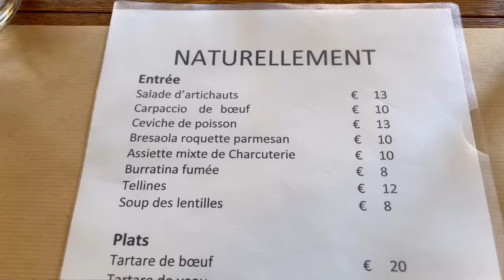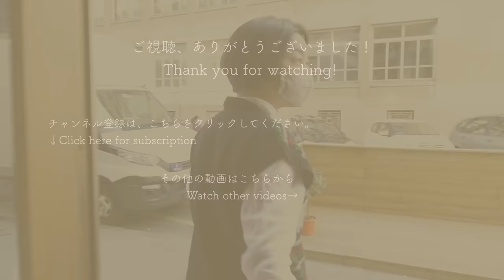美しい食器＆手芸品に出会うパリ蚤の市/アンティーク皿が楽しめるレストランで美味しいイタリアンに舌鼓/パリ暮らしvlog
今回の動画は前回に引き続き、パリは17区の蚤の市（ブロカント）に行った様子の後半vlogになります。と言ってもこちらの動画から観ていただいてもわかるように編集しているので、ご安心ください♪
17区の蚤の市は、ほぼ全てプロフェッショナルのお店だったため、値段はやや高めであったものの、その分とても質のいいものが沢山あって心が躍りました！
手芸屋さんでは、義母が欲しがっていた可愛いボタンや布、リボンを見てみたり、ナポレオン3世時代のお宝グッズをたくさん扱う店では、店主のおじさんも初めて見たという非常に希少な写真立てを見せてもらったり。
そしてアンティーク食器を扱うお店では、ずっと欲しいと思っていた英国はミントンのアンティークティーカップを発見したのですが……さて、私は何を買うのでしょう〜？
そして蚤の市のあとは、私がパリに来て初めて住んだ場所、15区にあるイタリアンレストランへランチに行きました。こちらはお料理の美味しさもさることながら、使われているお皿が全てアンティークなのも楽しいのです！
ブロカント＆アンティークを丸っと1日楽しむ、そんな時間をぜひ一緒に過ごしていただけたら嬉しいです。

今回ご紹介した
蚤の市（不定期開催です）：
Avenue des Ternes Paris 17 (Metro Ternes)

レストラン
Naturellement
33 Bis rue Mademoiselle

0:00 オープニング
0:25 本編
18:47 イタリア料理を食べに行こう